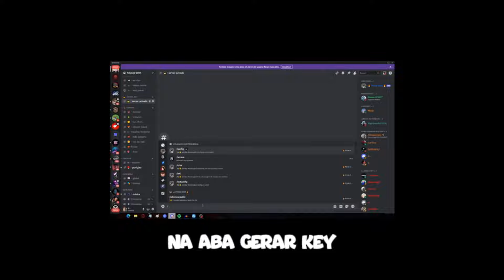Passo a Passo: Como Usar Funções SECRETAS do Script Blox Fruits no Celular | Executor e Hacks Mobile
ATUALIZADO 2024! ✅ Executor Fluxus e Delta + Script de Blox Fruits para Celular/PC (SEM KEY)

Neste vídeo, você vai aprender como baixar e usar os scripts atualizados de Blox Fruits com os executores Fluxus e Delta sem complicações! 🚀 Link direto pelo MediaFire e sem necessidade de key, tudo de forma rápida e segura para celular e PC.

O que você vai encontrar:
🔹 Script atualizado de Blox Fruits para dispositivos móveis e desktop
🔹 Executor Fluxus e Delta – tutorial fácil e completo
🔹 Passo a passo para baixar, instalar e configurar o script no Blox Fruits Mobile

SAIU!! FLUXUS ATUALIZADO E DELTA ATUALIZADO e SCRIPT BLOX FRUITS PARA
CELULARE PC